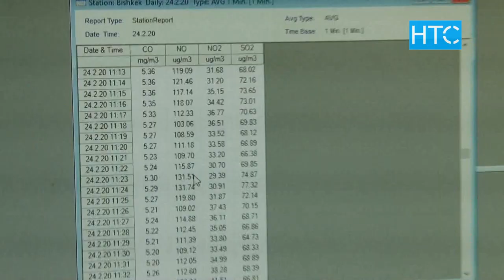Датчики зашкаливают. Смог в Бишкеке / 24.02.20 / НТС